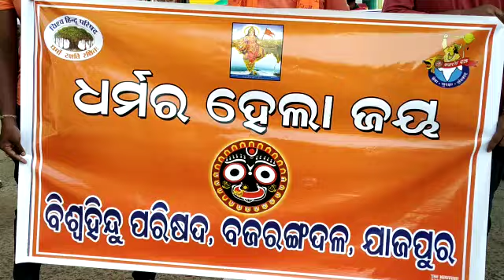ବିଶ୍ୱ ହିନ୍ଦୁ ପରିଷଦ ବଜରଙ୍ଗ ଦଳର ମାନ୍ୟବର ସୁପ୍ରିମକୋର୍ଟ ନିର୍ଦ୍ଦେଶ କୁ ଧନ୍ୟବାଦ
ଯାଜପୁର :(ଆନନ୍ଦ ଚନ୍ଦ୍ର ସାହୁ)ଧର୍ମର ହେଲା ଜୟ । ବଡ ଦାଣ୍ଡରେ ଗଡିବ ତିନି ରଥ । ଆଜି ରଥଯାତ୍ରା ଚାଲିବା ସପକ୍ଷରେ ରାୟ ଶୁଣାଇଛନ୍ତି ମାନ୍ୟବର ସୁପ୍ରିମକୋର୍ଟ । ମନ୍ଦିର ପ୍ରଶାସନ ଓ ରାଜ୍ୟ ସରକାର କରୋନା କଟକଣାରେ ରଥଯାତ୍ରାର ଦାୟିତ୍ୱ ନେବେ ।